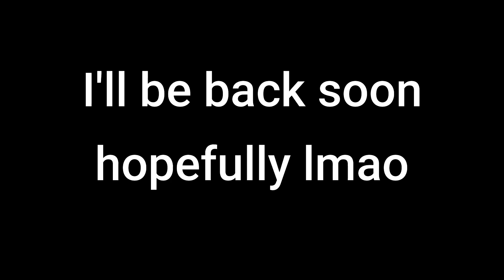noooo dont sweat on modern warfare ur so sexy aha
ugh